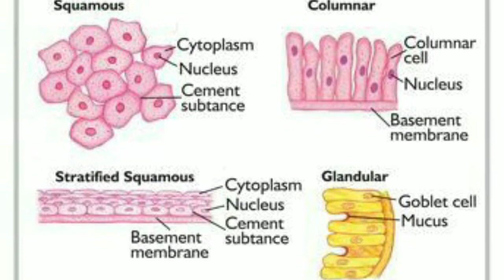TISSUE for neet and board exam.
hey ...here u find all biology chapter classes.
what is tissue ?
type of tissue
function of tissue
plant tissue
animal tissue